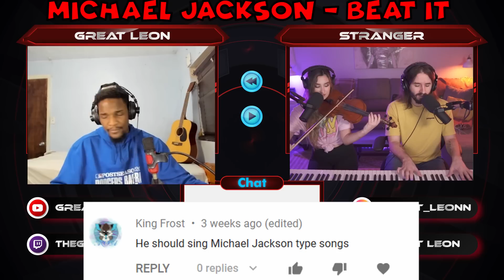🇵🇭 Singing Filipino Songs (Girl Cries) (Omegle Singing Reactions)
Singing Philippines Songs On Omegle Made Girl Cry Omegle singing reacti

(EPISODE SONG LIST)
Ben&Ben - Leaves
With A Smile - Eraserheads
paubaya by moira dela torre
Michael Jackson - Beat It
Make It With You - Ben&Ben
(I’m Piano Sycning in a few still learning as I go )

✳️MAILING ADRESS: ✳️
Leon Hepburn
5160 northwest 165th Street
Suite BP4929449
Miami Gardens, FL 33014 US

iF YOU WANNA SUPPORT YOU CAN.
1.) watch my videos all the way through
2.) Like my videos .
 3.) Share my videos and channel with your friends. Thank you so much!
4.) And Even Comment your song request.
(For Youtube To Push My Content) ^_^

6k Likes And ill post more Omegle content  .The more feed back you give the more (Motivated) ill be post